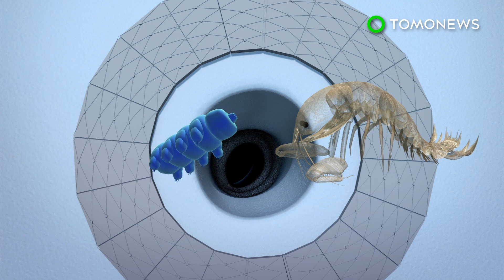Scientists find ancient life buried beneath Antarctic ice - TomoNews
ANTARCTICA — Researchers have discovered remains of tiny sea creatures deep beneath the ice in Antarctica, according to a report published in Nature.

SOURCES: Nature, Fox News, Subglacial Antarctic Lakes Scientific Access